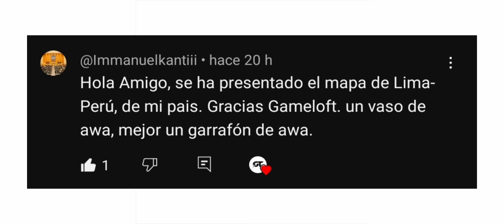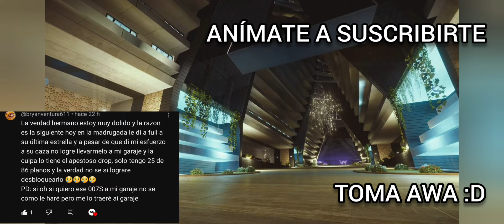¡EVENTO, FECHAS Y TRAILERS! / ANÁLISIS (EVENTO + PASE) BOKU NO HERO | ASPHALT 9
Tanta información!